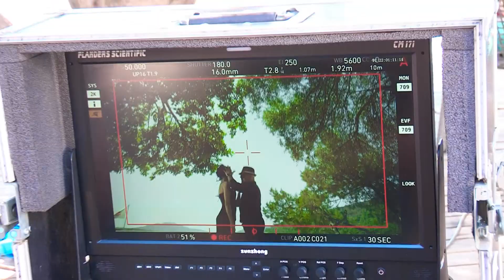Ege - Sensiz Saadet Neymiş ( Backstage )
SENSİZ SAADET NEYMİŞ

Aranjör: Soner Kıvanç

Sensiz saadet neymiş
Tatmadım bilemem ki
Alnımın yazısıydın
Ne yapsam silemem ki

Seni uzaktan sevmek
Aşkların en güzeli
Alıştım hasretine
Gel desen gelemem ki